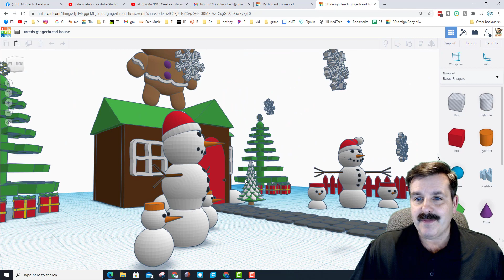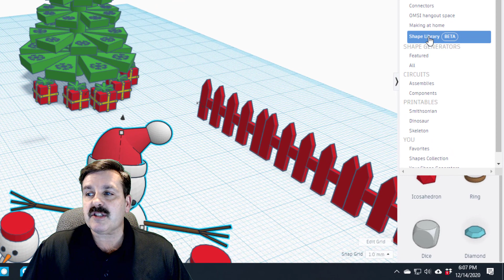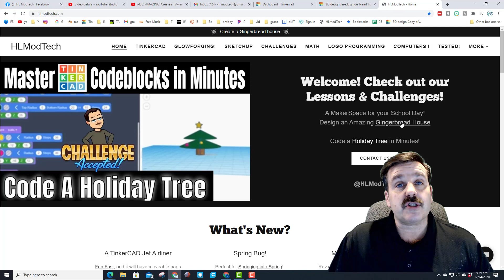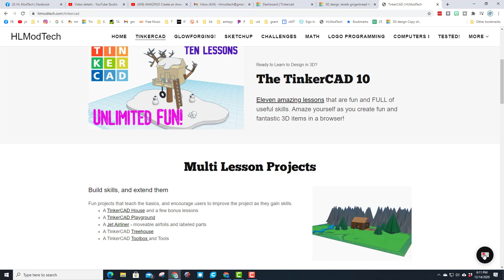Tinkercad Designer Shoutout! A Sweet Gingerbread House by Jared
Have a glorious day and keep Tinkering! Tinkercad is a browser based design platform that is simple enough for youngsters and powerful enough to make amazing creations. Jared is an 8th grader I teach and a talented Tinkercad designer. This Gingerbread house found the sweet spot, pun intended, for Jared as he pushed it to epic levels.

You can find all the Designer Showcases by visiting our